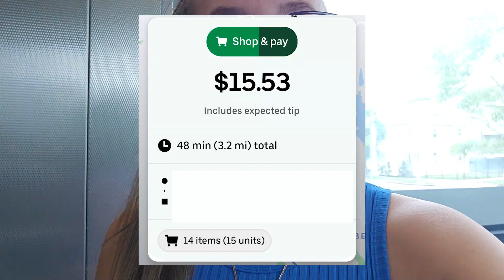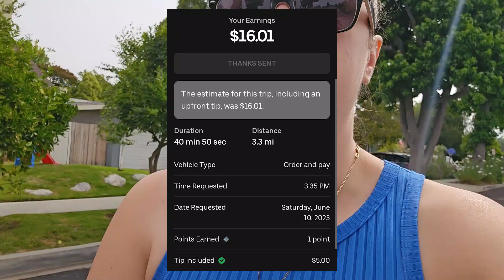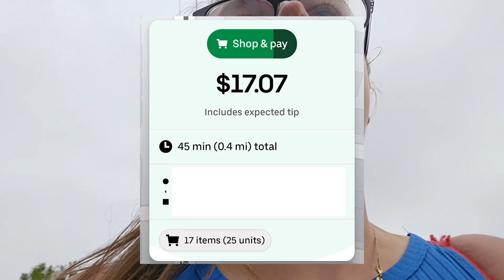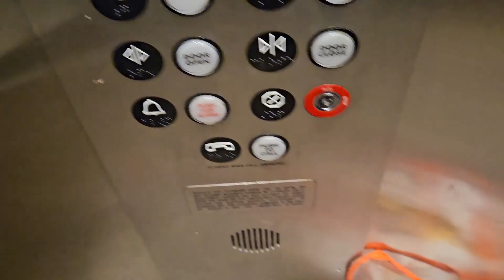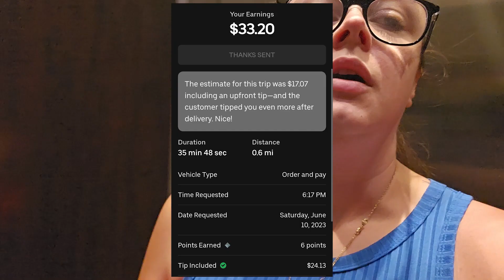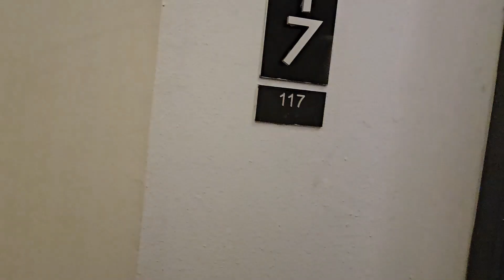Should Doordash Drivers Be Required To Go To Your Door In Apartment Buildings?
Do you think doordash drivers should be required to go into the floors to deliver food even when there is no parking nearby?

🔗🔗LINKS & RESOURCES🔗🔗
Getupside: LISA55792

⏱️⏱️CHAPTERS⏱️⏱️

0:00 - Intro

Get After Hours by Gareth Johnson and over 1M + mainstream tracks

License ID: pqE91rgvE86